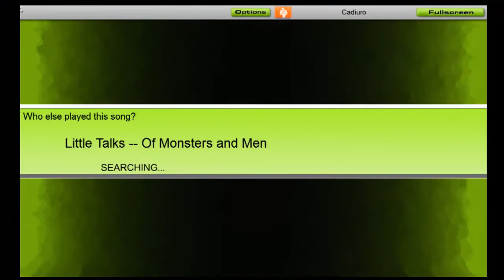Audiosurf: Of Monsters And Men - Little Talks (Pointman Elite)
This video was recorded with Lagfest 3000xp!

Really though, recording lag was haunting me quite bad today. Still, it's not TOO bad a run, and I don't think I'll be able to capture a better run while recording.

I'd also recommend watching the music-video, because it's very cool.